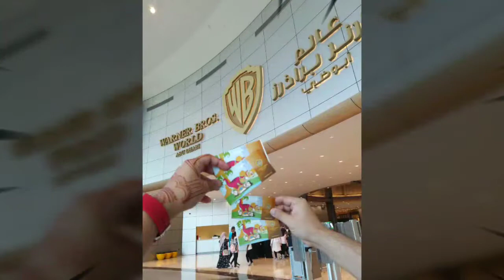Warner bros. World Abu Dhabi